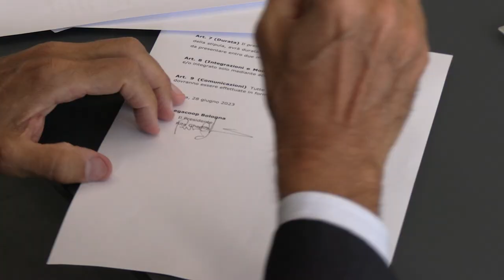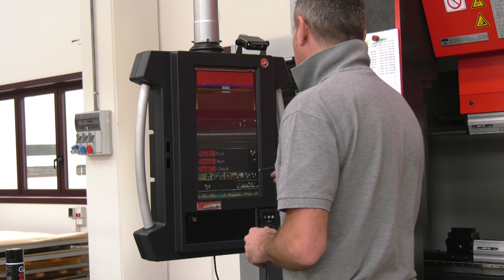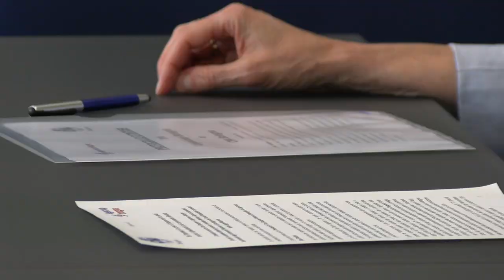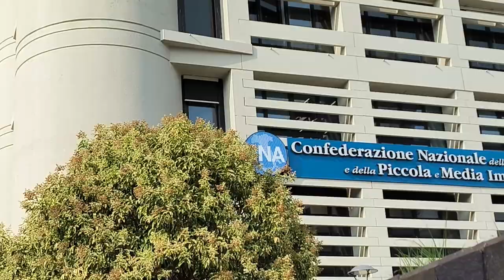Accordo tra Cna Bologna e Legacoop Bologna per "salvare" aziende in difficoltà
Firmato protocollo di collaborazione tra Legacoop Bologna e CNA Bologna per promuovere i workersbuyout - l’acquisto delle aziende o di parti di queste da parte dei lavoratori costituitesi in cooperativa - come strumento per rilanciare le imprese in caso di crisi o di mancanza si passaggio generazionale. Lo hanno firmato i presidenti di Legacoop Bologna, Rita Ghedini e di Cna Bologna, Antonio Gramuglia